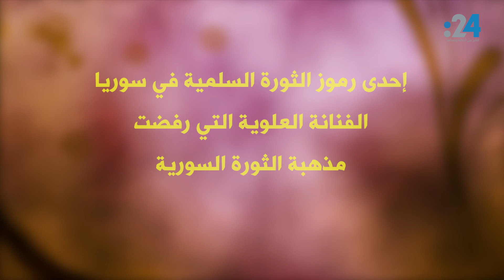الثائرة السورية فدوى سليمان التي قتلها الألم